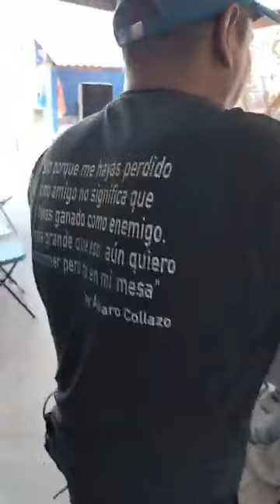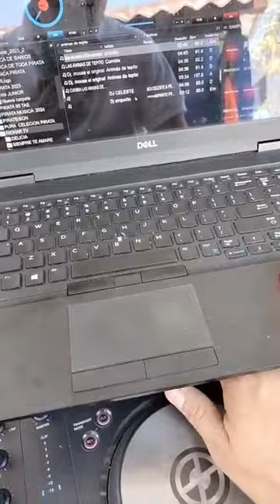Feliz cumpleaños six six piratero Ixmiquilpan Hidalgo